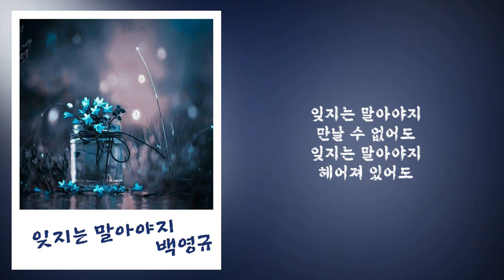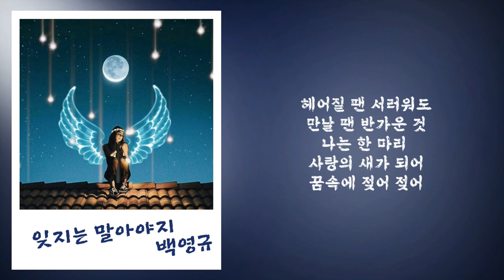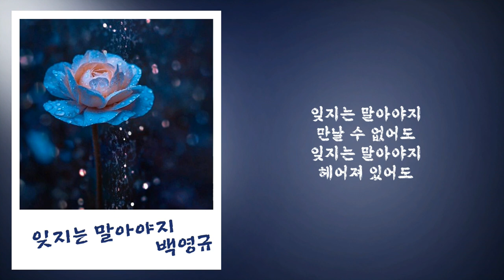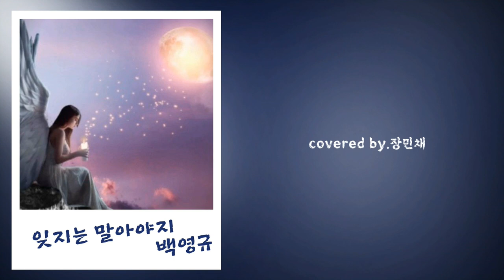백영규 - 잊지는 말아야지(물레방아) / 7080 추억의 노래 / 가사 자막 / covered by.장민채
★ Home  Recording
    Sound Card / Creative Sound Blaster 5.1 Live
    Audio Driver / kx Audio Driver
    Winamp / koreacaster / Recording